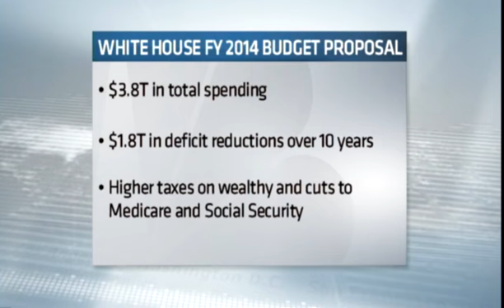President Obama's Budget (4/10/2013)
President Barack Obama has sent his 2014 budget proposal to Congress. In an interview with NBR, Alan Krueger, chairman of the White House Council of Economic Advisers, breaks down the president's plan.